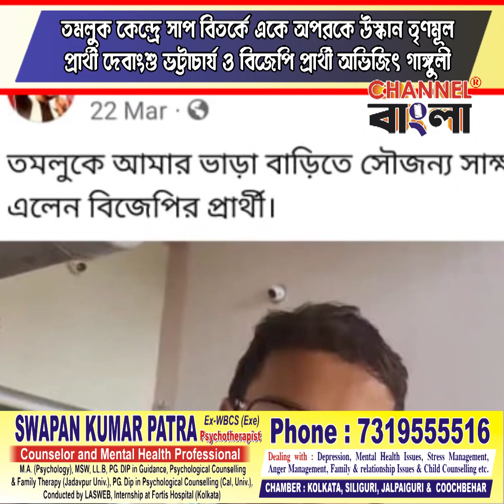Trinamool candidate Debanshu Bhattacharya and BJP candidate Abhijit Ganguly provoke each other